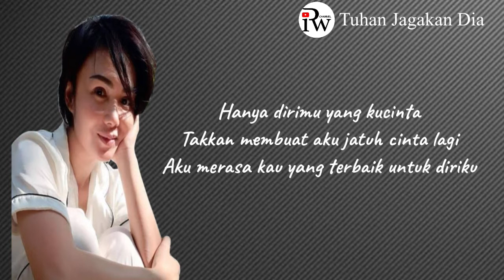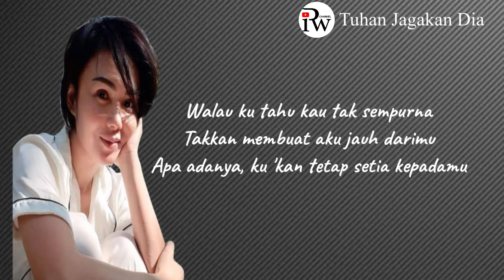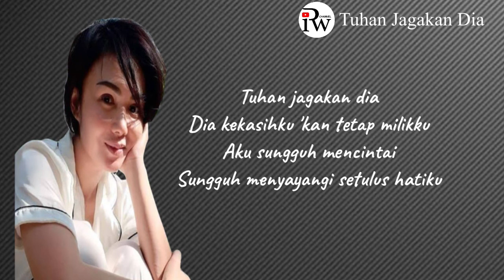Tuhan Jagakan Dia - Yuni Shara - Lirik